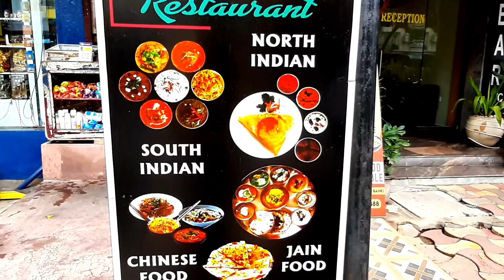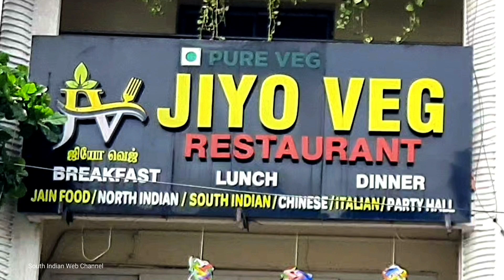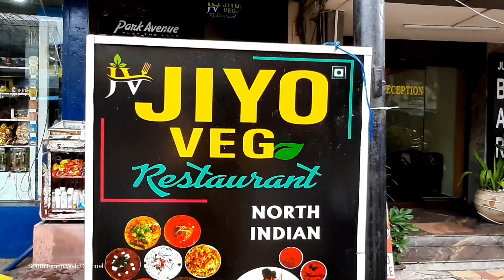பாண்டிச்சேரி யில் Pure Vegetarian ல் கலக்கும் Vera level Restaurant